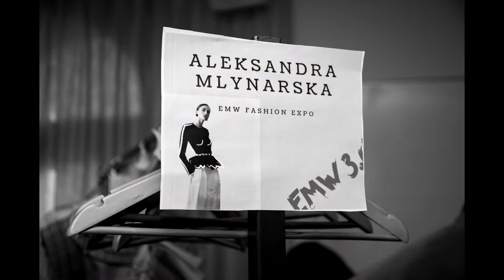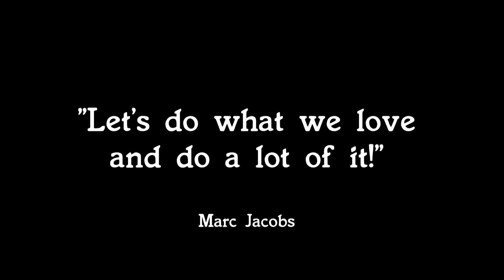East meets West 3.0 Fashion-Expo - Amsterdam - Aleksandra Młynarska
Designs by Aleksandra Młynarska on "East meets West 3.0" Fashion-Expo in Amsterdam.

fot. Weronika Młynarska Photography